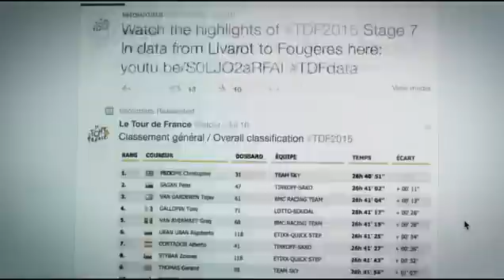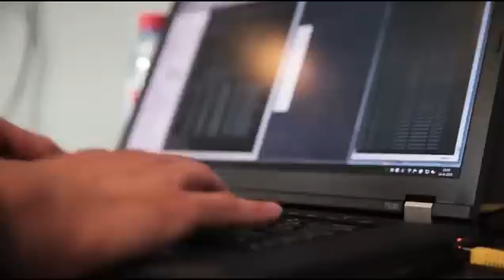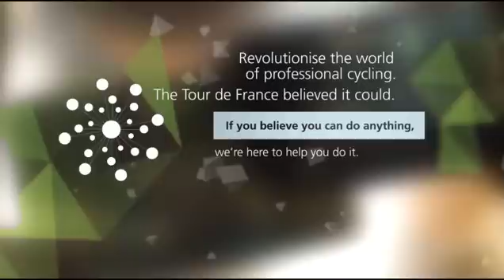Case study: Tour de France enters the digital era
In 2015, our five year journey as A.S.O. technology partner began. Our first innovation saw us defined the technical scope of the Tour de France and build a world class analytics platform in the space of just four short months. Through our solutions, the A.S.O was able to set a benchmark for broadcasting live-streaming data of this event to 3.5 billion cumulative television viewers.

Learn more about how we're telling great stories with data at the Tour de France 2016